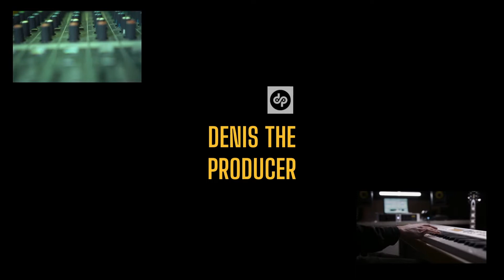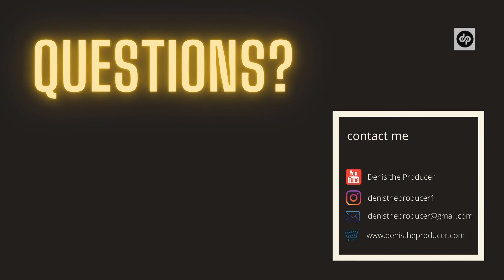[FREE] Chris Brown Type Beat - 'CHOSEN' | R&B Type Beat 2021